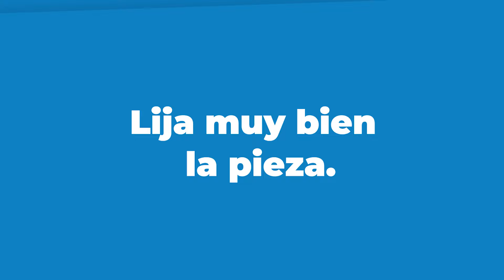Aprende a usar el KIT HIDROLACK CHROMA 🪑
descubre como renovamos una silla de madera con el Kit Hidrolack Chroma, en el proceso te enseñamos como puedes usarlo en tus proyectos .

DE venta EN Q. ROO Y YUCATÁN